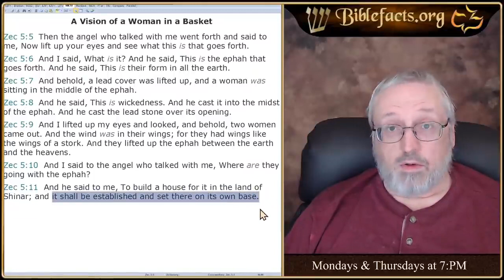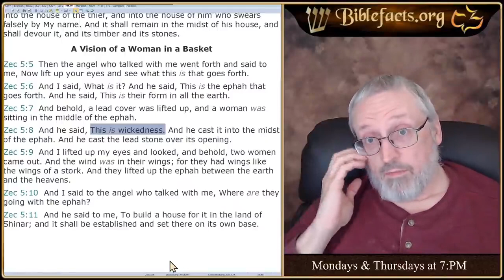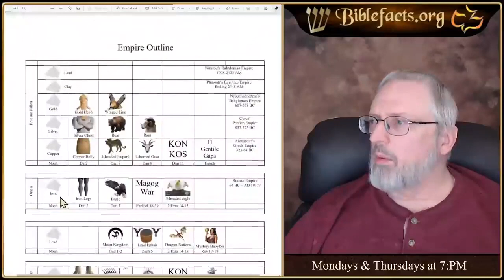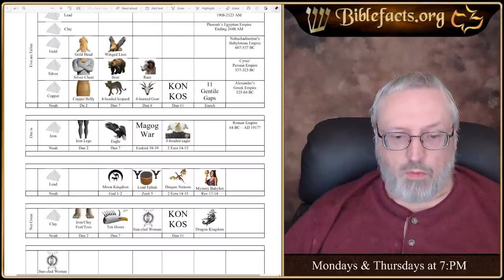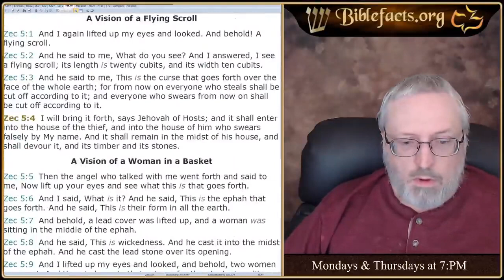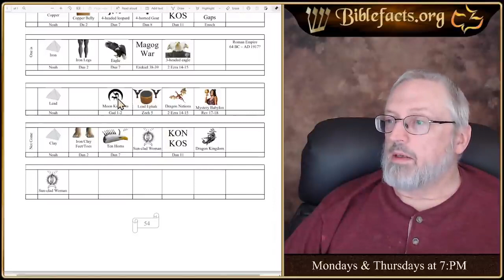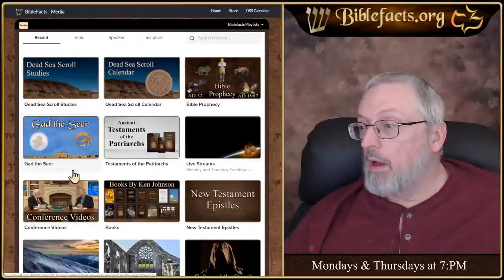Mystery Babylon, Zechariah and the Dead Sea Scrolls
A look at Zechariah 5 and Mystery Babylon.